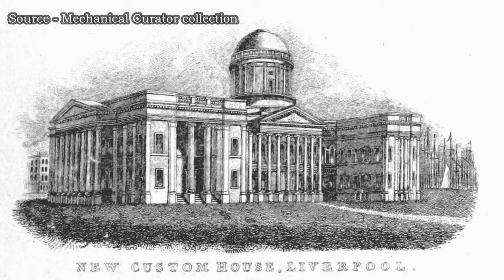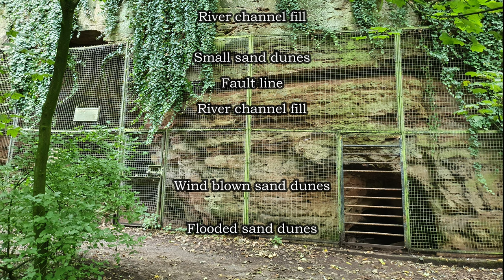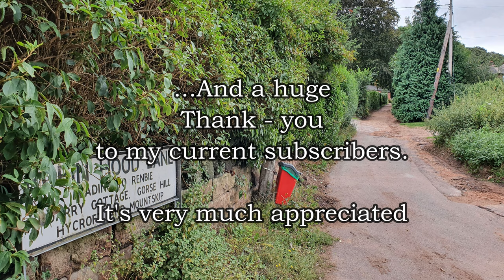Mountskill Quarry and tramway route, Helsby, Cheshire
Upon the slopes of Helsby Hill in Cheshire and deep within the woods is an abandoned 19th century sandstone quarry complete with visible quarry faces, an intriguing tunnel, a geology which goes back to the prehistoric period and I trace the route of It's long disappeared tramway into the town of Helsby.